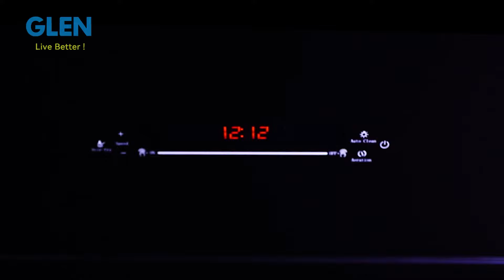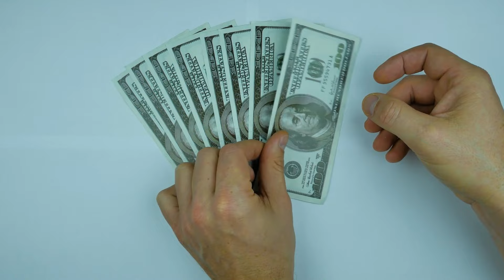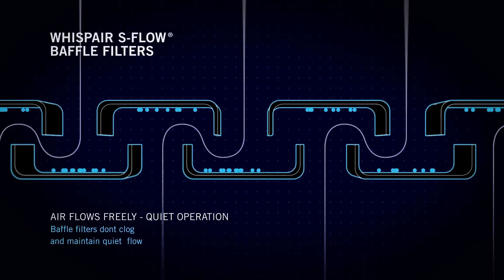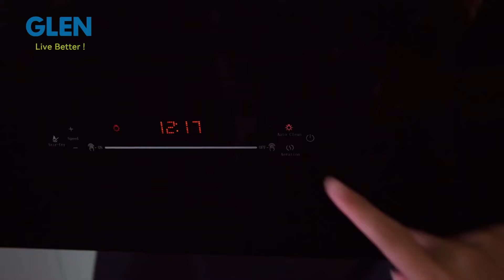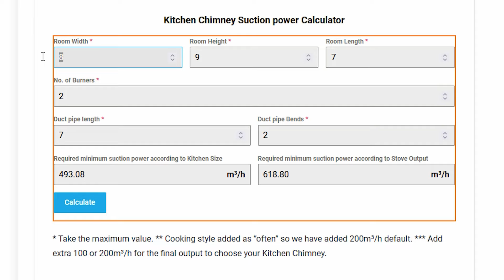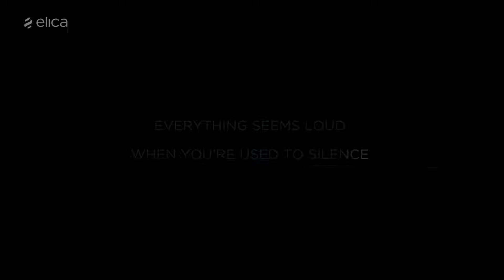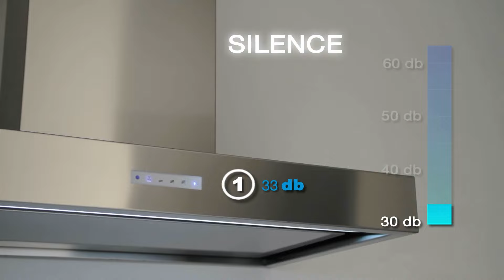இப்படி எல்லாம் கூட Chimney இருக்கா | Kitchen Chimney Buying Guide | Best Kitchen chimney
00:00 Intro
00:47 How Chimney is working
01:28 Duct Types
02:43 Filter Types
02:59 Mesh Filter
04:31 Baffle Filter
05:29 Carbon Filter
05:59 Filterless
07:15 Suction Power calculator
09:35 Mount Types
11:09 Chimney Size
11:44 Noise level

A kitchen hood, extractor hood, or range hood, exhaust hood is a device containing a mechanical fan that hangs above the stove or cooktop in the kitchen. It removes airborne grease, combustion products, fumes, smoke, heat, and steam from the air by evacuation of the air and filtration. In commercial kitchens exhaust hoods are often used in combination with fire suppression devices so that fumes from a grease fire are properly vented and the fire is put out quickly. Commercial vent hoods may also be combined with a fresh air fan that draws in exterior air, circulating it with the cooking fumes, which is then drawn out by the hood.

In most exhaust hoods, a filtration system removes grease (the grease trap) and other particles. Although many vent hoods exhaust air to the outside, some recirculate the air to the kitchen. In a recirculating system, filters may be used to remove odors in addition to the grease.

The device is known as an extractor hood in the United Kingdom, as a range hood in the United States, and as a rangehood in Australia. It is also called a stove hood, cooker hood, vent hood, or ventilation hood. Other names include cooking canopy, extractor fan, fume extractor, and electric chimney.

1. Browser
2. Browser
3. Browser
4. Browser
5. Browser

1. Browser
2. Browser
3. Browser
4. Browser
5. Browser

2. Browser
3. Browser
4. Browser

1. Browser
2. Browser
3. Browser
4. Browser
5. Browser